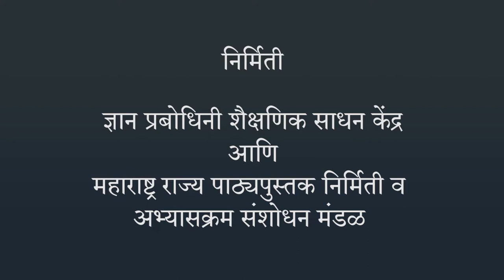चढता क्रम बिन हातच्याची बेरीज | २ री गणित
चढता क्रम बिन हातच्याची बेरीज, २ री गणित, Class 2, Jnana Prabodhini, Maharashtra Board,